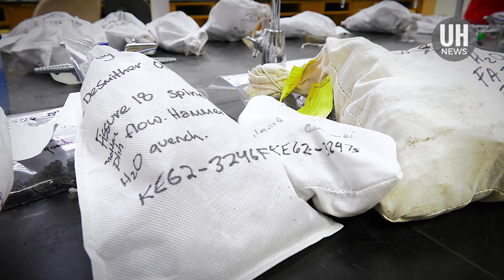Kīlauea eruption brings UH Hilo graduate home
Person standing on one side of a huge crack in the road
Katherine Mulliken surveying road damage

University of Hawaiʻi at Hilo graduate Katherine Mulliken was captured in one of the most dramatic photos taken of the eruption on Hawaiʻi Island, even though there’s no lava in it. Mulliken was born and raised on Hawaiʻi Island and grew up in Volcano Village right outside Hawaiʻi Volcanoes National Park. She works as a geologist for the Division of Geological and Geophysical Surveys, a cooperating partner of the Alaska Volcano Observatory, but was sent back home to help with the U.S. Geological Survey’s Hawaiian Volcano Observatory response to the 2018 Kīlauea eruption.